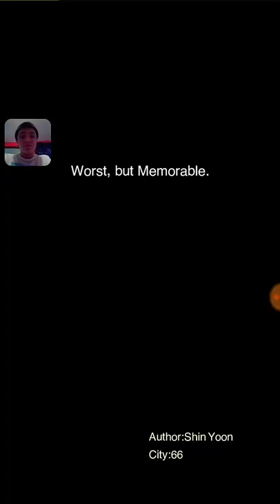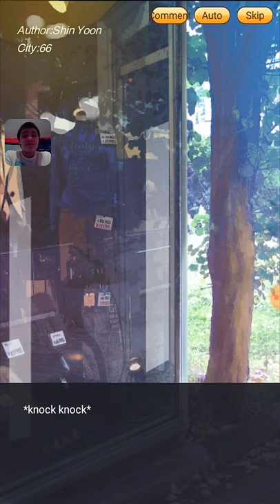A WEIRD DATE WITH FUDO | Zgirls Pt. 4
So kids, what have we learned today? Never date more than one girl/boy!